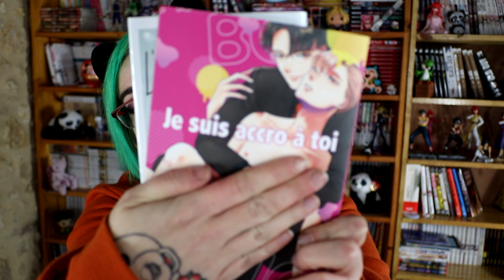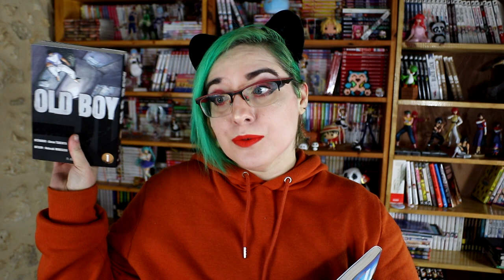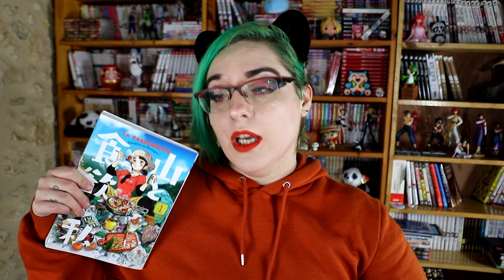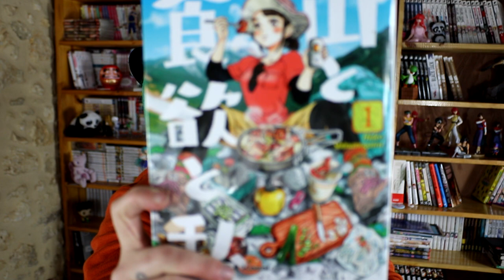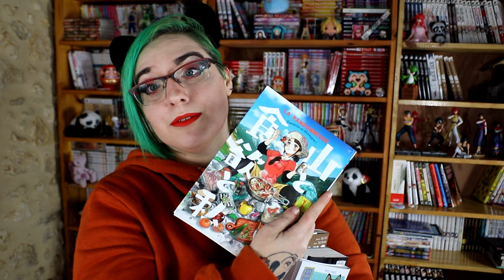☕️📚 pile à lire manga - Février 2024 ☕️📚